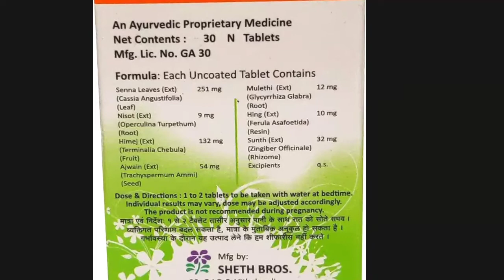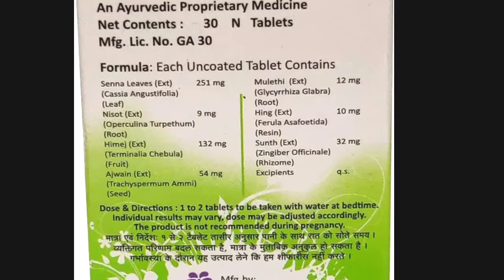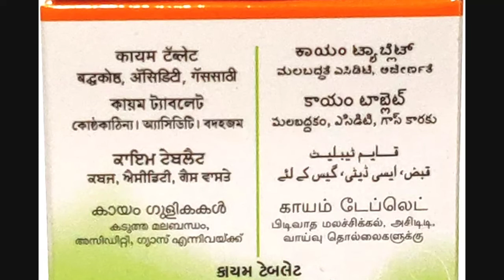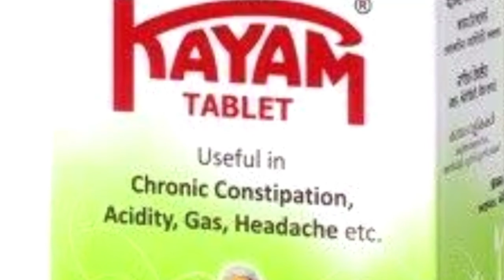Kayam tablet uses in hindi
Koi bhi ayurvedic dava Lene se pahle Apne Ayurvedic doctor se sala Jarur len

(Hindi)